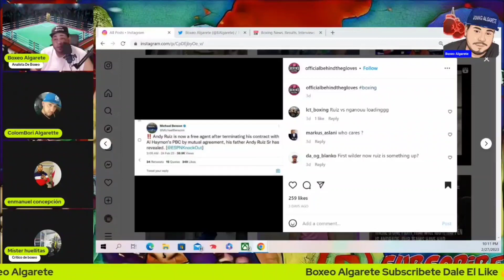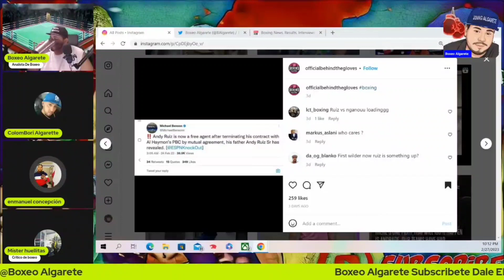Andy Ruiz 🇲🇽 Agente Libre Deja A PBC Y Al Haymon 🤔